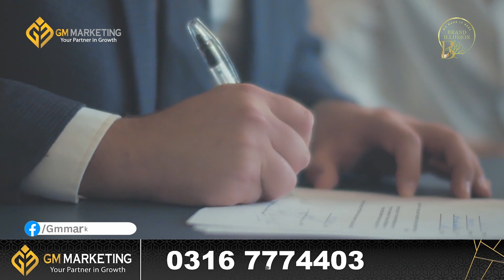Blue World City Islamabad | Special for Overseas Pakistanis | Rates & Development | GM Marketing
In this video Blue World City Islamabad Development Updates, Sports Valley, Shoaib Akhtar Enclave, General & Block Overseas Block Phase 2 Rates Plan and Booking Details for Overseas Pakistanis.